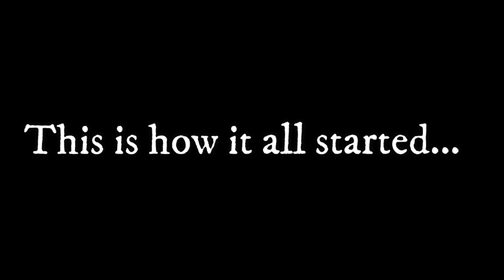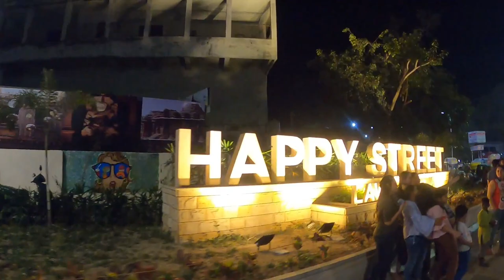How I got 1000 SUBSCRIBERS after QUITTING YOUTUBE 🤫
We reached 1000 subscribers on our channel on 10th May 2020 and in this video we are going to revisit all the amazing moments from all of our videos we have uploaded so far 😊